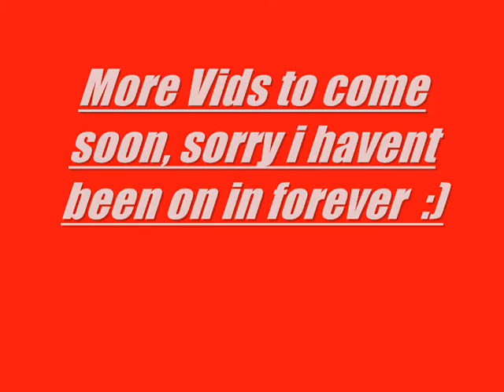Qwark Returns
I return with more epic videos MORE epic Deaths, MORE EPIC SOLOS, and soem very VERY INTERSERTING IRL VIDS COMUP UP SOOn you will LOVE iT!! but thats not all. i am also setting out to be te only one in runescape to complete. you have to wait to find out whati have to complete...

On a lighter Note i have Changed my Name to Elicas. but will change back to Qwarkinator Soon